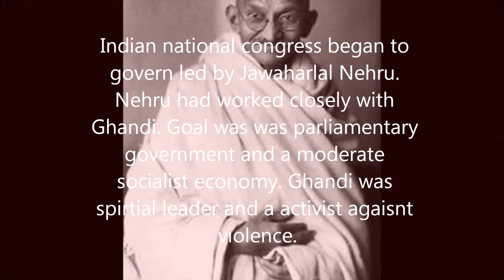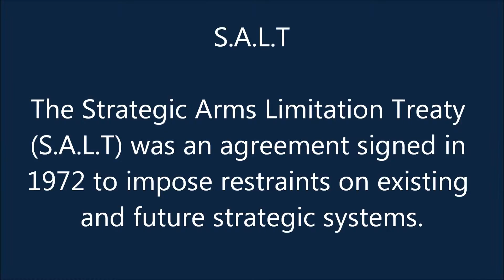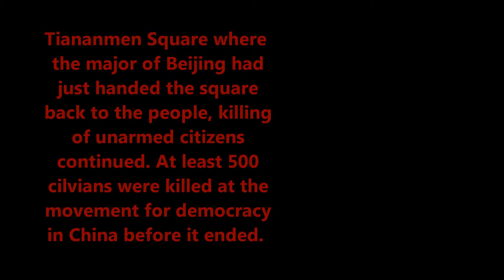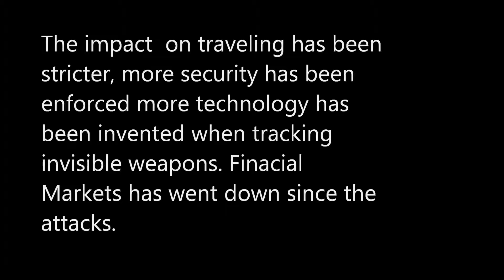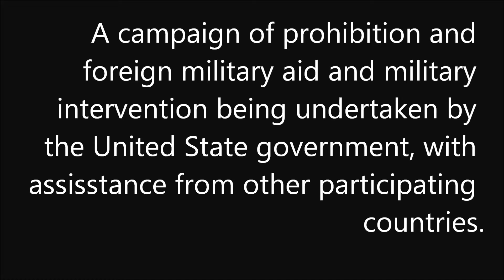Post WWII Documentary by Austin Robinson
A Post WWII-Decades around the Globe documentary done for my History Class.